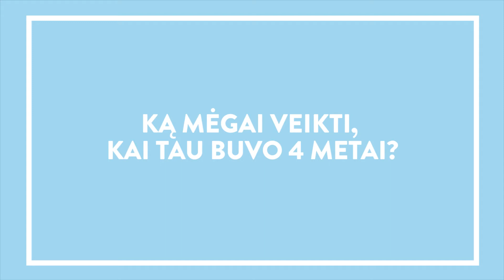AtradimųAntradienis. Amžiaus tarpsnių ypatumai V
Šiandien AtradimųAntradienis apie keturmečius. Kūrybingumas, energija, nenustygimas vienoje vietoje – kas dar būdinga šiam amžiaus tarpsniui?